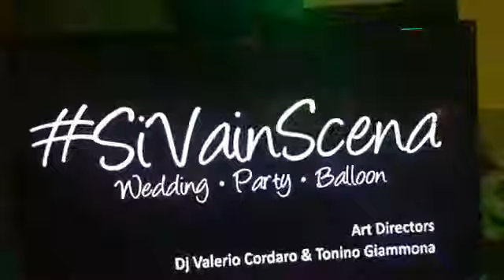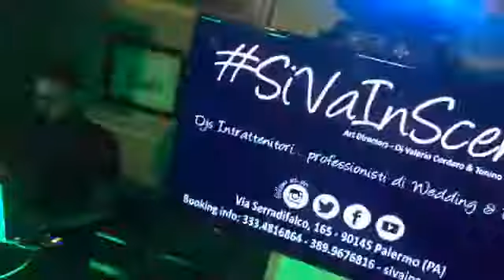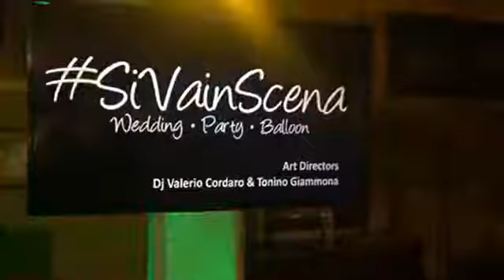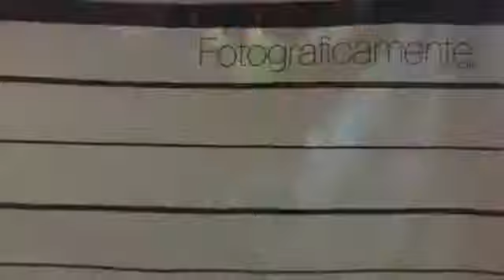DANCE VILLA RANDAZZO HORA LOCA